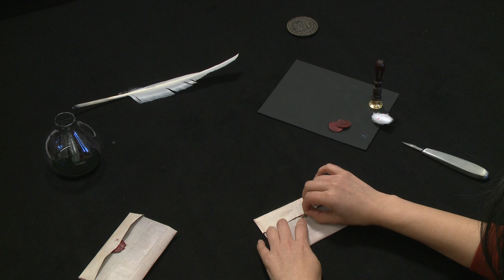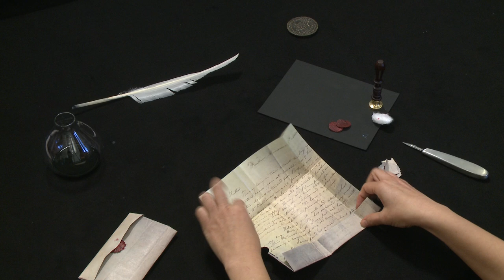Letterlocking: MIT's Founder William Barton Rogers letter to his father, USA (1826) (UH0055)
Modelled after William Barton Rogers letter from Windsor, MA, to Patrick Kerr Rogers in Virginia (5 December 1826), MIT Libraries, William Barton Rogers Collection, MC 1. Folder 4.

After William Barton Rogers wrote this letter to his father on three leaves of a bifolium, he made a series of two tri-folds of the bifolium. The second tri-fold formed two pockets. He tucked the longer open-edged pocket into the shorter open-edged pocket to form the letterpacket. Rogers locked the packet by inserting a moistened red starch wafer between the overlapping layers of the tuck and applying  pressure. The opposite side of the letterpacket bears the address panel, which has early postal marks that predate the gummed postage stamp.

Produced by MIT Video Production. Directed by Jana Dambrogio. Demonstrated by Ayako Letizia. Funded by the Gladys Krieble Delmas Foundation and the Massachusetts Institute of Technology Libraries. Special thanks to Thomas F. Peterson for bringing the William Barton Rogers letter Collection to our attention, the Department of Distinctive Collections staff, MIT Video Production staff, Annie Dunn, Emily Hishta Cohen, Mary Uthuppuru, Brien Beidler, and Daniel Starza Smith.

Citation information: Authors: Jana Dambrogio and the Unlocking History Research Group. Title: "MIT's Founder William Barton Rogers’ letter to his father, USA (1826)," Letterlocking Instructional Videos. Unlocking History number 0055/Letterlocking Unique Video number: 055. Date filmed: December 2015. Duration: 2:39. Date posted: April 2016. Video URL: [Insert URL]. Date accessed: [Date].